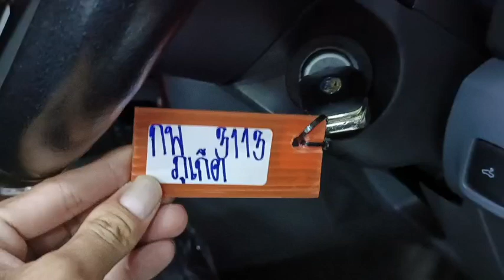3113 FORD DC WHITE 24.1.2024